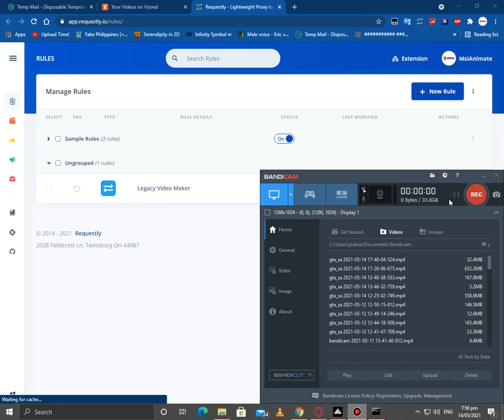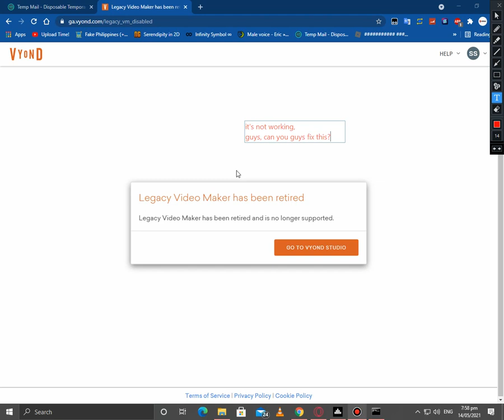Vyond Legacy Video Maker isn't working?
Discord Tag:MsiAnimate#9297

Programs Used:
Bandicam
Google Chrome

Camera Used:
N/A